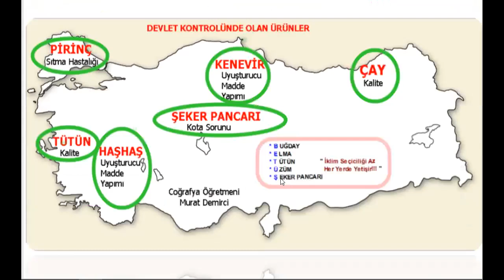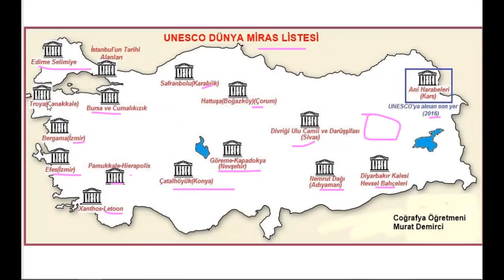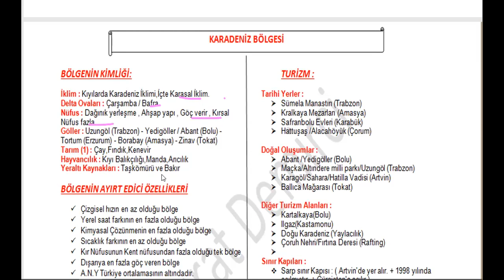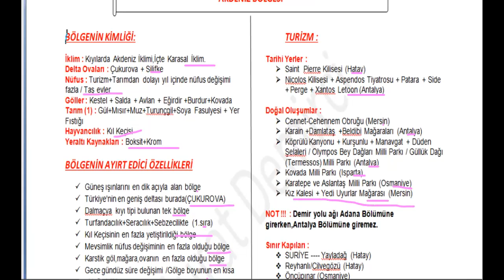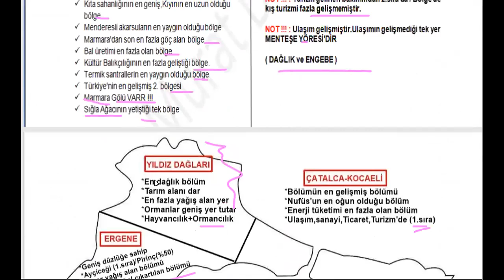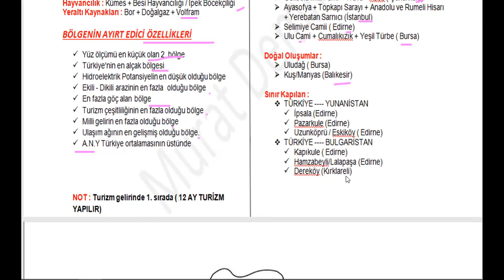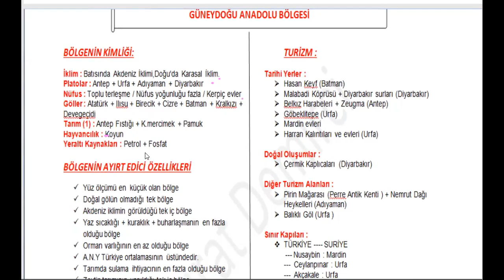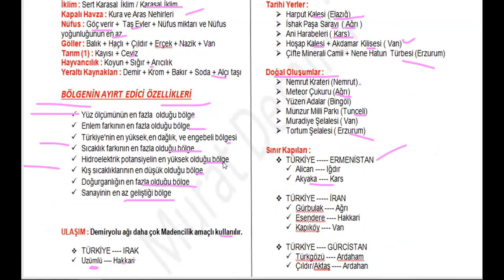EKYS 2022 SADECE HARİTALARLA ÇOK GÜZEL COĞRAFYA GENEL TEKRAR 2 VİDEO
EKYS 2022 ÇOK GÜZEL 19 DENEME 80 SORU VE ÇÖZÜMLERİ 2 VİDEO
ekys soru çözümü
ekys2022 , ekys , ekpss, kpss, mevzuat, 2022, eğitim kurumlarına yönetici seçme sınavı, müdürlük , müdür yardımcılığı, müdürlük sınavı, genel kültür , 2022 ekys sınavı, öğretmen, idareci, idarecilik sınavı
ekys 2022,
ekys eğitim bilimleri,
ekys etik,
ekys konu anlatımı,
ekys etik konu anlatımı,
ekys değerler eğitimi,
ekys nurettin akman,
ekys soru çözümü,
ekys anayasa,
ekys anayasa soru çözümü,
ekys atatürk ilke ve inkılapları,
ekys arık akademi,
ekys atatürk ilkeleri ve inkılap tarihi,
ekys anayasa özet,
ekys anayasa notları,
ekys benim hocam,
ekys başvuru nasıl yapılır,
ekys bayram meral,
ekys başvurusu nasıl yapılır,
ekys başvuruları,
ekys baraj,
ekys başvuru nasıl yapılır 2022,
ekys başvuru nereden yapılır,
ekys coğrafya,
ekys coğrafya konu anlatımı,
ekys coğrafya 1,
ekys coğrafya soru çöz,
ekys coğrafya
ekys
ekys liderlik türleri,
ekys liderlik,
ekys liderlik teorileri,
ekys mevzuat,
ekys mevzuat konu anlatımı,
ekys mevzuat soru çözümü,
ekys milli eğitim temel kanunu,
ekys mevzuat 2022,
ekys matematik soruları,
ekys mevzuat 2021,
ekys mevzuat soruları,
ekys netd,
ekys nedir,
ekys nasıl kazanılır,
ekys nurettin,
lys nasıl hazırlanmalı,
ekys nurettin akman 657,
ekys nurettin akman etik,
ekys okul güvenliği sağlığı ve kriz yönetimi,
ekys osmanlı kültür ve medeniyet,
ekys osmanlı,
ekys okul güvenliği,
ekys okul evde,
ekys okul sağlığı,
ekys osmanlı kültür ve uygarlık,
ekys okul güvenliği sağlığı ve kriz yönetimi soruları,
ekys öğretim yöntem ve teknikleri,
ekys ölçme ve değerlendirme,
ekys özet notlar,
ekys öğretim yöntem ve teknikleri soruları,
ekys özet,
ekys örnek sorular,
ekys özet bilgiler,
ekys örnek sorular 2021,
ekys program geliştirme,
ekys pegem 2022,
ekys pegem konu anlatımı,
ekys puanı nasıl hesaplanır,
ekys pegem konu anlatımı 2022,
ekys pratik notlar,
ekys pegem 2021,
ekys pdf konu anlatımı,
ekys rehberlik,
ekys rehberlik ve psikolojik,
ekys rehberlik ve psikolojik danışma hizmetleri,
ekys rehberlik ve özel eğitim,
ekys rehberlik test,
ride ekys,
ekys serkan tigit,
ekys soru,
ekys soruları,
ekys sendika kanunu,
ekys sınavı,
ekys soru dağılımı değişti,
ekys soruları 2021,
metin şar ekys,
ekys tarih,
ekys temel yurttaşlık bilgisi,
ekys türk eğitim tarihi,
ekys tarih soruları,
ekys tarih soru çözümü,
ekys türkiye cumhuriyeti anayasası,
ekys tc anayasası,
ekys tarih çıkmış sorular,
ekys uygulaması,
ekys uygulama,
ekys eğitim öğretim uygulamaları,
ekys ücreti,
ekys ücreti hangi bankaya yatırılacak,
ekys ücreti 2022,
ekys vatandaşlık,
ekys video,
ekys vatandaşlık notları,
ekys video ders,
ekys video ders notları,
ekys vatandaşlık çıkmış sorular,
ekys video 2021,
ekys yönetim kuramları,
ekys yönetim süreçleri,
ekys yasama,
ekys yargı,
ekys yönetmelik,
ekys yargı konu anlatımı,
ekys ye nasıl çalışılır,
ekys yürütme,
ekys zoom,
ekys zoom kursu,
ekys zor mu,
ekys zor muydu 2021,
ekys 1982 anayasası,
ekys 1739,
ekys 1739 sayılı kanun,
ekys 1.ders,
ekys 1 nolu cumhurbaşkanlığı,
ekys 11,
ekys 1 nolu cumhurbaşkanlığı kararnamesi,
ekys 15,
ekys 1,
ekys 2022 serkan tigit,
ekys 2022 konu anlatımı,
ekys 2022 eğitim bilimleri,
ekys 2022 değerler eğitimi,
ekys 222 sayılı kanun,
ekys 2022 mevzuat,
ekys 2022 nurettin akman,
ekys 2.ders,
ekys 3071,
ekys 38,
ekys 37,
ekys 30,
ekys 3071 sayılı kanun,
ekys 3.ders,
ekys 39,
ekys 31,
ekys 3,
ekys 4688,
ekys 4688 sayılı kanun,
ekys 4483 sayılı kanun,
ekys 4483,
ekys 4688 sayılı kanun eğitimci ikizler,
ekys 40,
ekys 4.ders,
ekys 40 termodinamik,
ekys 4,
lys 5 konu anlatımı,
ekys 5018,
lys 5,
ekys 5442,
ekys 5018 sayılı kanun,
ekys 5442 sayılı kanun,
ekys 5018 test,
ekys 5 serkan,
ekys 6.ders,
ekys 657 soru çözümü,
ekys 657 nurettin akman,
ekys 657 konu anlatımı,
ekys 657 sayılı devlet memurları kanunu,
ekys 657 test,
ekys 657 özet,
ekys 657 soru,
ekys 6,
ekys 7.ders,
2022 ekys 7. ders,
ekys coğrafya 7,
ekys eğitim bilimleri 7,
ekys 7,
ekys coğrafya 8,
ekys eğitim bilimleri 8,
ekys 8,
2022 ekys 9.ders,
ekys eğitim bilimleri 9